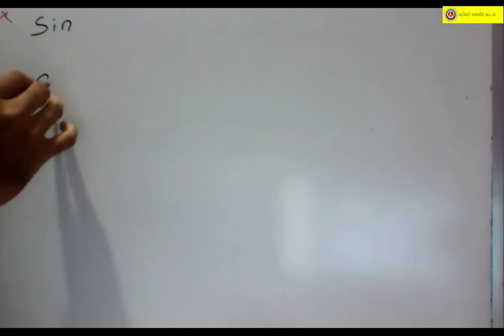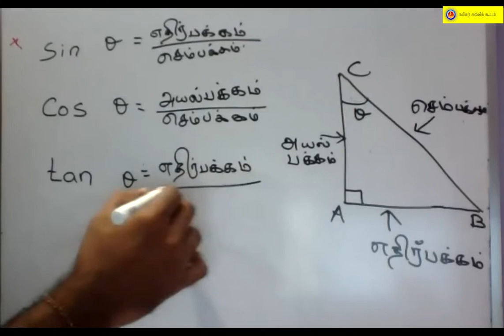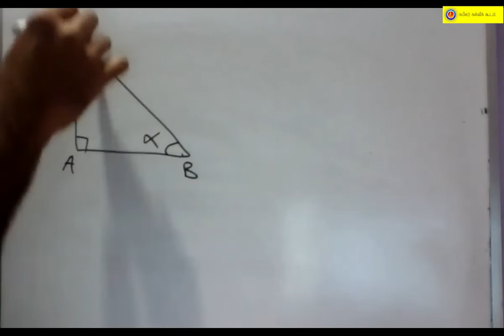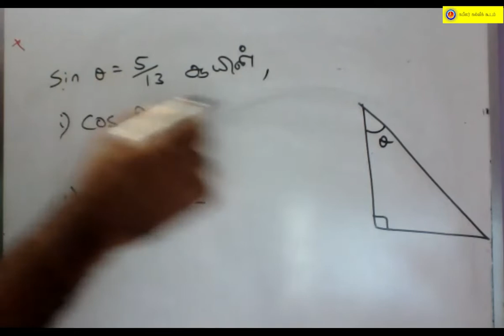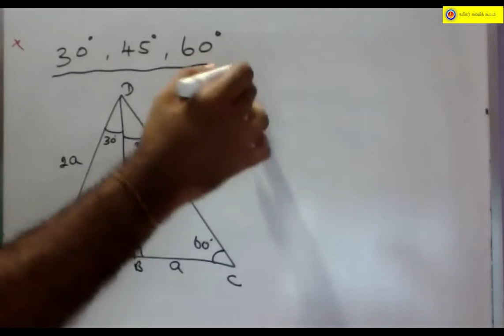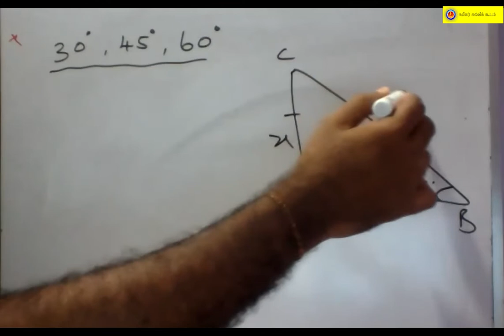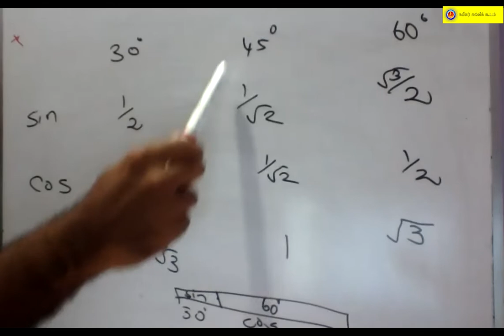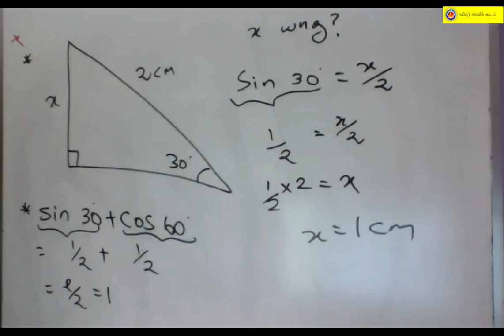கணிதம் தரம் 11 திாிகோண கணிதம்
கணிதம்  தரம் 11 திாிகோண கணிதம் - திரு.கி.சதீஸ்குமாா்